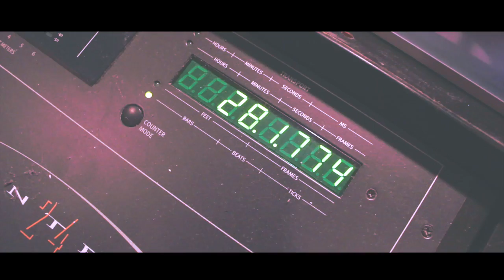Lo' Kuntry- Taste It (Studio Performance)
Prod. Big Hurt